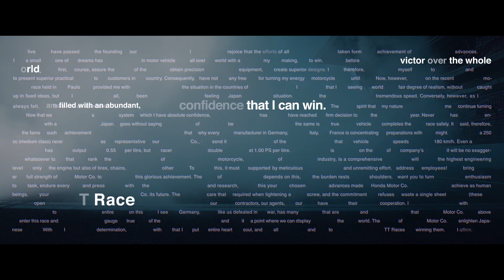2020 Fireblade SP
Born to race. The ultimate statement of pure super sports aggression. CBR1000RR-R Fireblade SP.